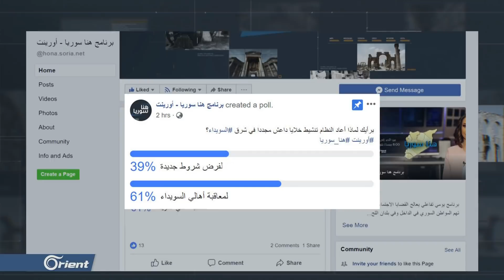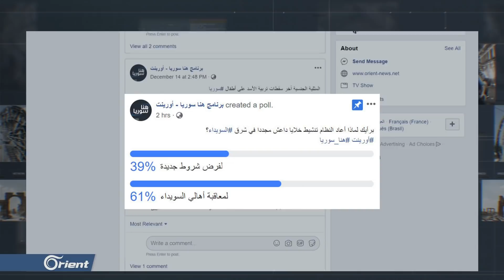لهذه الأسباب ادعى النظام عودة داعش لشرق السويداء - هنا سوريا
أدعى نظام الأسد أن المعارك عادت من جديد بين ميليشياته وعناصر داعش في منطقة الصفا شرق السويداء، المنطقة التي أعلن النظام نفسه خلوها من عناصر التنظيم قبل شهر ونصف

الضيوف المشاركة :
العقيد أسماعيل أيوب - خبير عسكري واستراتيجي
حافظ قرقوط – كاتب صحفي

تقديم:
أحلام طبرة

إعداد:
فهد النابلسي
محمود فايز